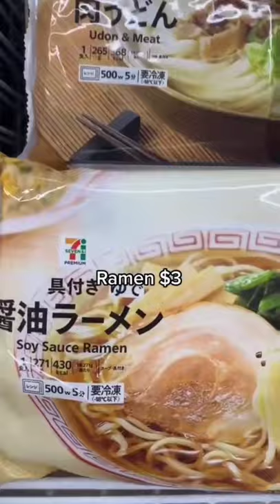10 Things you can buy for 500yen($5) in japan